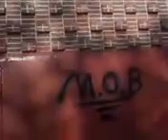Chime of the church bells